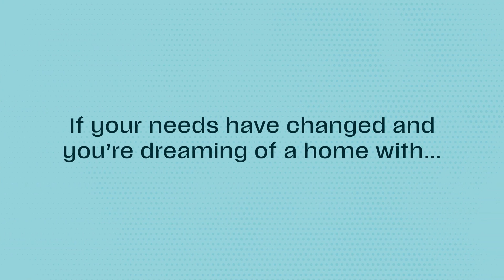The Sun Is Shining on Sellers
Thinking of selling your house soon? Let’s work together to get your house listed, so we can find your dream home.